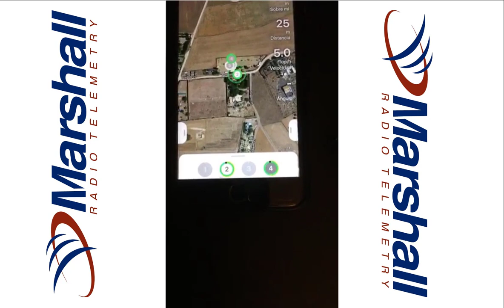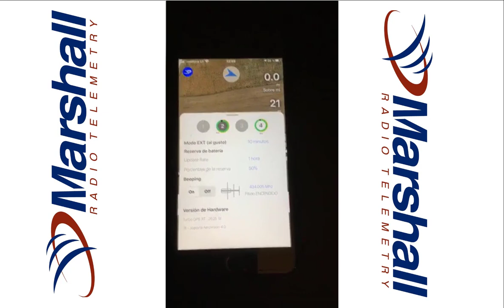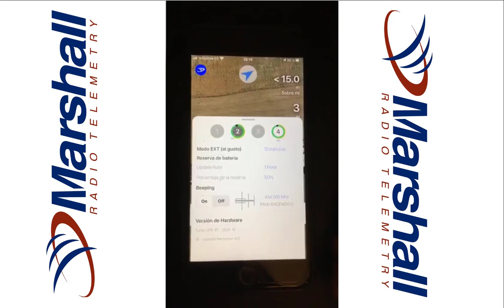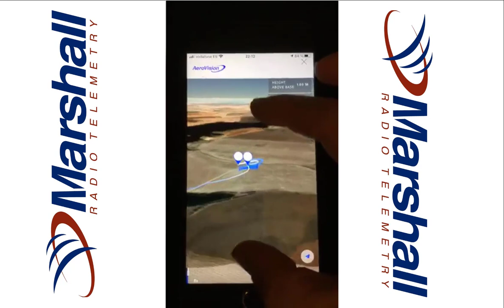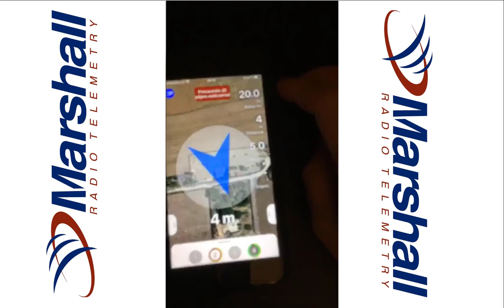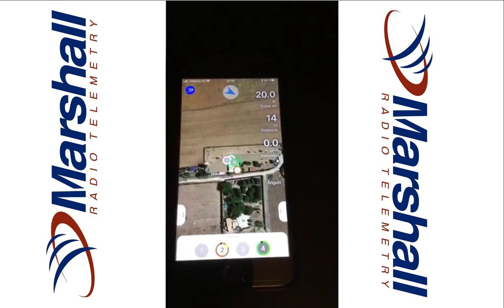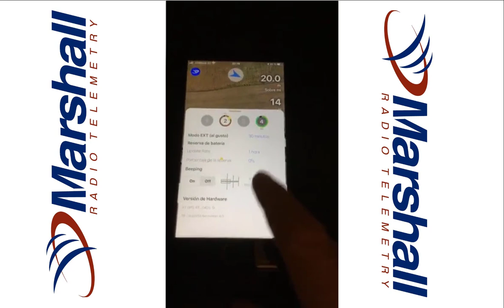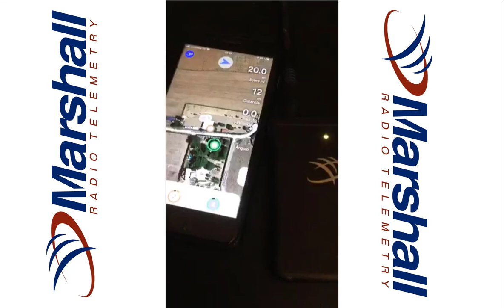AeroVison 5 (Directo Facebook)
Algunas consideraciones sobre la aplicación de Marshall Radio Telemetry